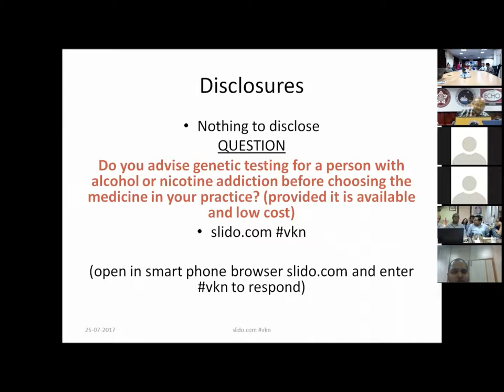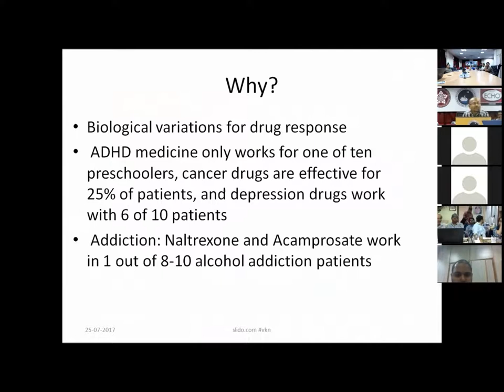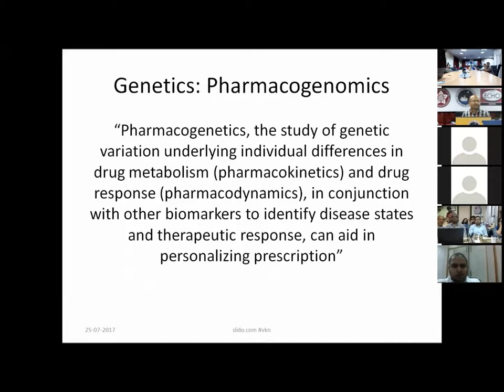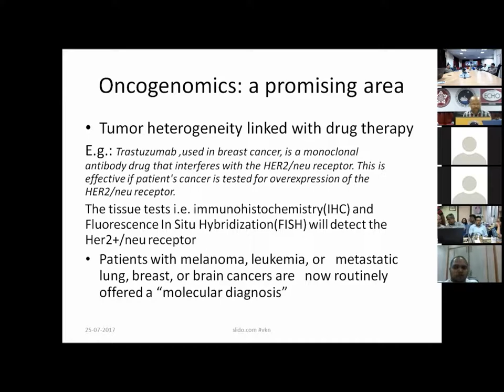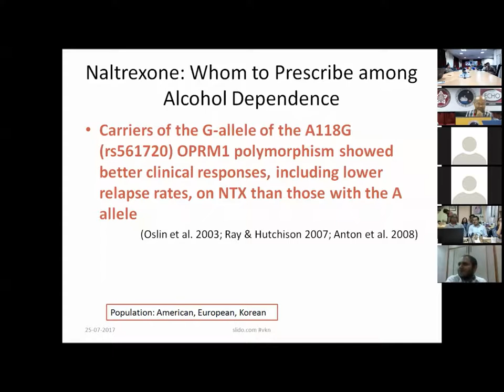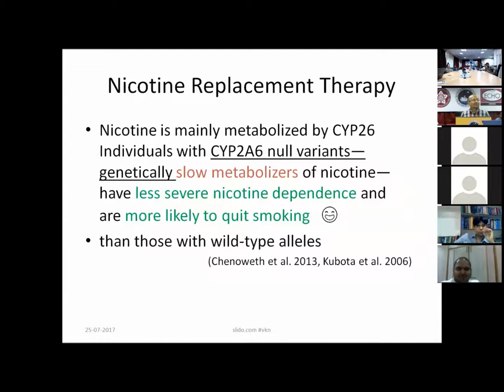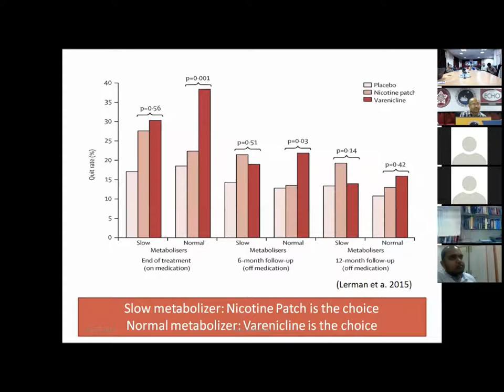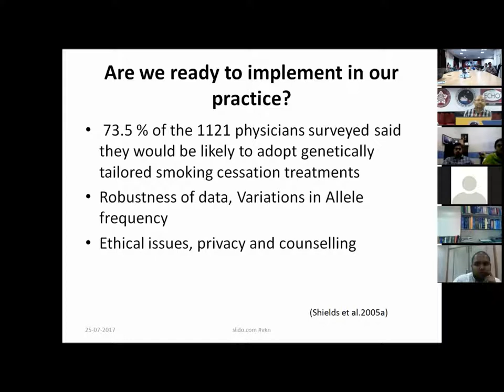Pharmacogenomics by Dr.Prabhat Kumar Chand